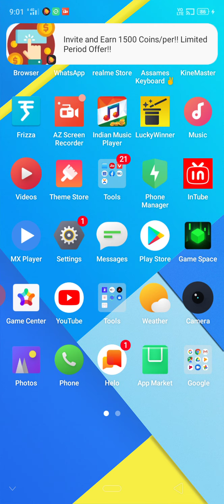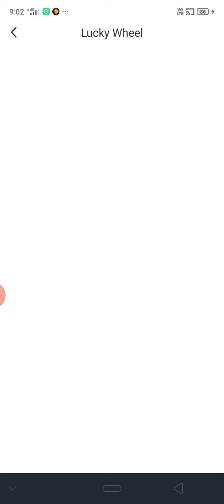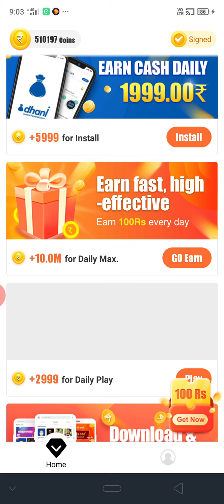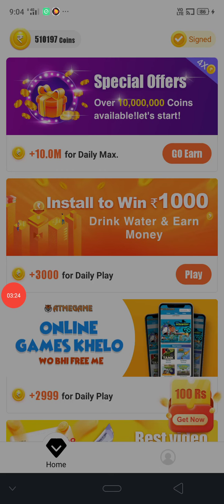Bonus tasks Rs.300 patym...